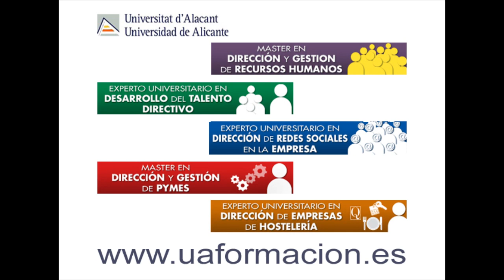Entrevista a Nicolás Ayela, profesor del Dirección de empresas de hostelería.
Entrevista con Nicolás Ayela Ortiz, Socio Director de Ayela Asociados y profesor del Experto en Dirección de empresas de hostelería de la Universidad de Alicante.